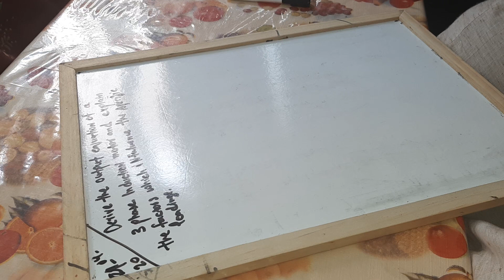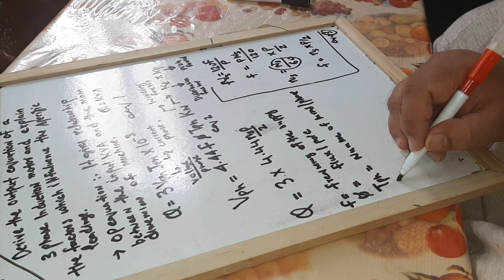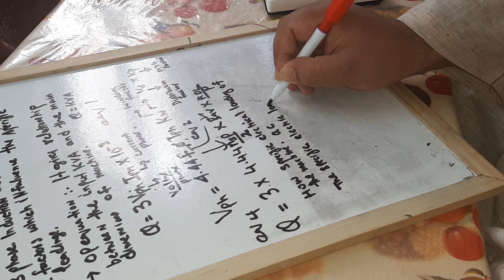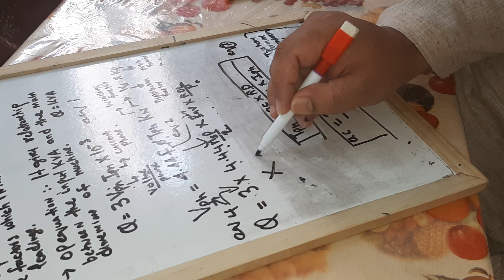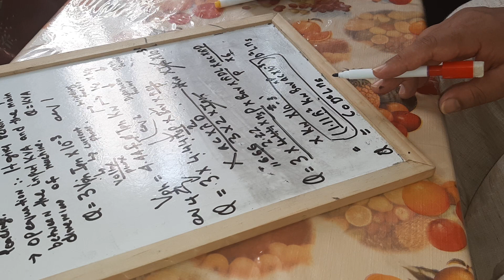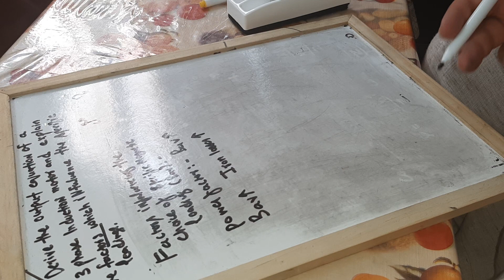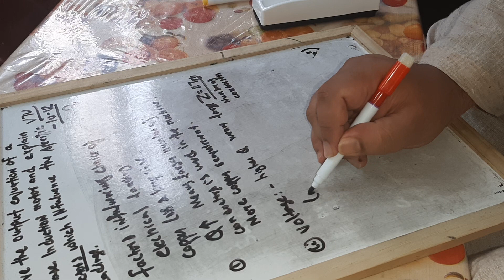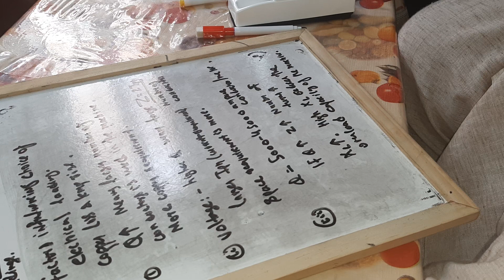Easy derivation for 3 phase induction motor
Important VTU Exam question for electrical machine design module 4 Induction machines